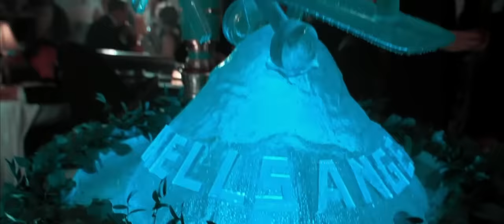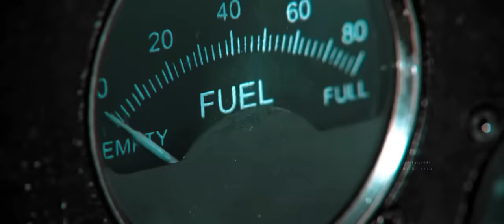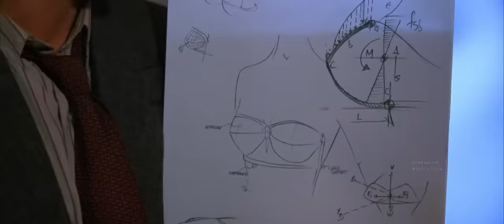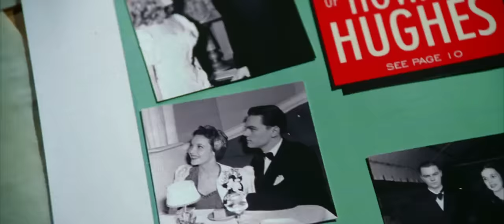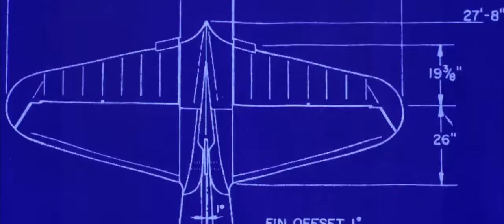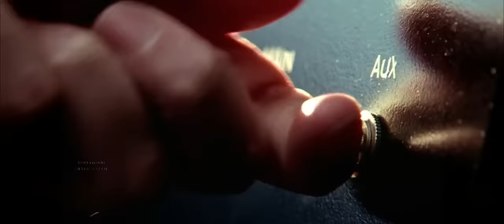The Aviator Movie Reviews/Summary In Hindi & Urdu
Credits
Distributed by
Miramax Films
(United States, United Kingdom, France, Italy and Germany)
Warner Bros. Pictures
(Canada and Latin America)
Initial Entertainment Group
(International)

Production companies
Miramax Films
Forward Pass
Appian Way
IMF
Initial Entertainment Group

Directed by
Martin Scorsese

Written by
John Logan

Based on
Howard Hughes: The Secret Life
by Charles Higham

Produced by
Michael Mann
Sandy Climan
Graham King
Charles Evans Jr.

Starring
Leonardo DiCaprio
Cate Blanchett
Kate Beckinsale
John C. Reilly
Alec Baldwin
Alan Alda
Jude Law

Cinematography
Robert Richardson

Edited by
Thelma Schoonmaker

Howard Shore

Synopsis

During 1913 in Houston, as eight-year-old Howard Hughes' mother gives him a bath and teaches him how to spell "quarantine", she warns him about the recent cholera outbreak in Houston: "You are not safe." Fourteen years later, in 1927, he begins to direct his film Hell's Angels, and hires Noah Dietrich to manage the day-to-day operations of his business empire. After the release of The Jazz Singer, the first partially talking film, Hughes becomes obsessed with shooting his film realistically, and decides to convert the movie to a sound film. Despite the film being a hit, Hughes remains unsatisfied with the end result and orders the film to be recut after its Hollywood premiere. He becomes romantically involved with actress Katharine Hepburn, who helps to ease the symptoms of his worsening obsessive-compulsive disorder (OCD).

In 1935, Hughes test flies the H-1 Racer, pushing it to a new speed record, despite having to crash-land into a beet field when the aircraft runs out of fuel. Three years later, he breaks the world record by flying around the world in four days. He subsequently purchases majority interest in Transcontinental & Western Air (TWA). Juan Trippe, company rival and chairman of Pan American World Airways (Pan Am), gets his crony, Senator Owen Brewster, to introduce the Community Airline Bill, which would give Pan Am exclusivity on international air travel. Hepburn grows tired of Hughes' eccentricity and workaholism, and leaves him for fellow actor Spencer Tracy. Hughes quickly finds a new love interest with 15-year-old Faith Domergue, and later actress Ava Gardner. However, he still has feelings for Hepburn, and bribes a reporter to keep reports about her and the married Tracy out of the press.

In the mid-1940s, Hughes contracts two projects with the Army Air Forces, one for a spy aircraft, and another for a troop transport unit for use in World War II. In 1947, with the H-4 Hercules flying boat still in construction, Hughes finishes the XF-11 reconnaissance aircraft and takes it for a test flight. However, one of the engines fails midflight, and the aircraft crashes in Beverly Hills, with Hughes getting severely injured. The army cancels its order for the H-4 Hercules, although Hughes still continues the development with his own money. Dietrich informs Hughes that he must choose between funding the airlines or his flying boat. Hughes orders Dietrich to mortgage the TWA assets so he can continue the development.

As his OCD worsens, Hughes becomes increasingly paranoid, planting microphones and tapping Gardner's phone lines to keep track of her, until she kicks him out of her house. The FBI searches his home for incriminating evidence of war profiteering, searching his possessions and, to his horror, tracking dirt through his house. Brewster privately offers to drop the charges if Hughes sells TWA to Trippe, but Hughes refuses. Hughes' OCD symptoms become extreme, and he retreats into an isolated "germ-free zone" for three months. Trippe has Brewster summon him for a Senate investigation, certain that Hughes will not show up. Gardner visits him and personally grooms and dresses him in preparation for the hearing. He asks her to marry him, and she just laughs and says that he is "too crazy" for her.

An invigorated Hughes defends himself against Brewster's charges and accuses the Senator of taking bribes from Trippe. Hughes concludes by announcing that he has committed to completing the H-4 aircraft, and that he will leave the country if he cannot get it to fly. Brewster's bill is promptly defeated. After successfully flying the aircraft, Hughes speaks with Dietrich and his engineer, Glenn Odekirk, about a new jetliner for TWA. However, he begins hallucinating men in germ-resistant suits, and has a panic attack. As Odekirk hides him in a restroom while Dietrich fetches a doctor, Hughes begins to have flashbacks of his childhood, his love for aviation and his ambition for success, compulsively repeating the phrase, "the way of the future".